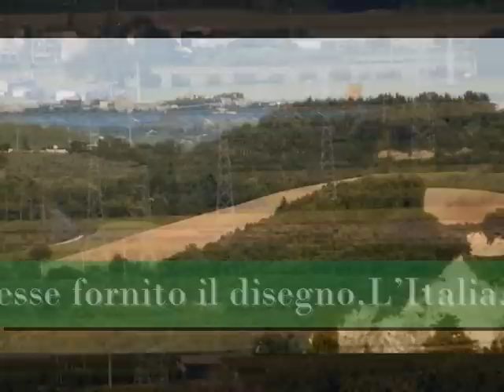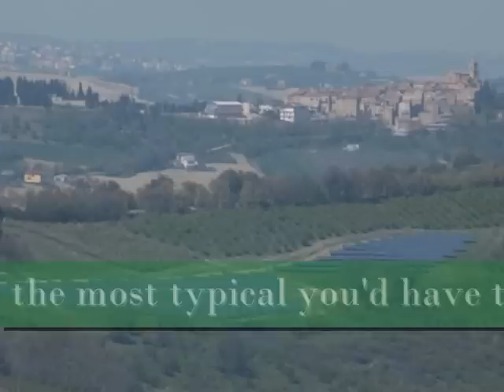Marche (Italy), green hills and medieval villages for solar panels (manortiz)